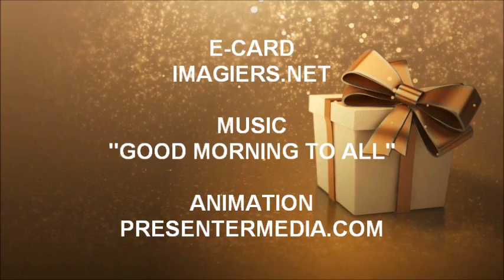JOYEUX ANNIVERSAIRE ゆづき !!!